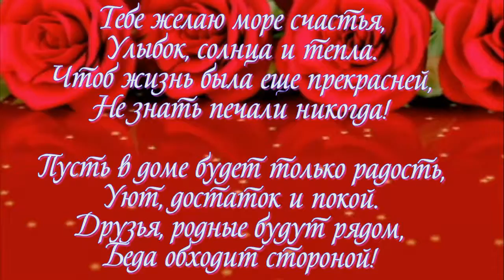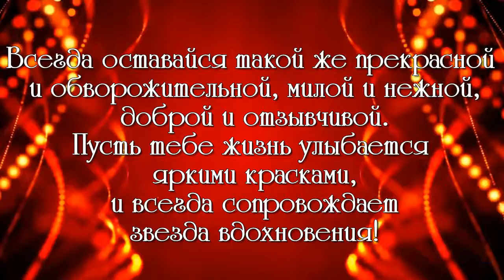ЭТО 2 КЛИП